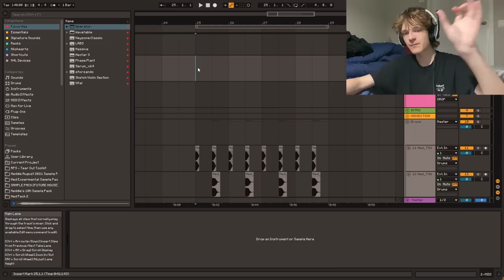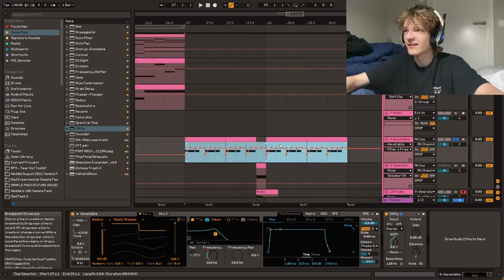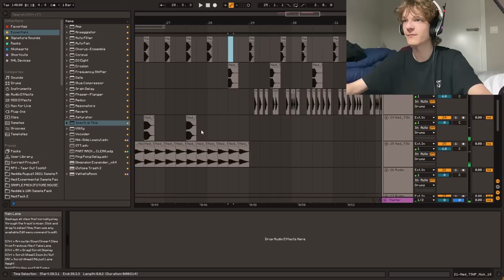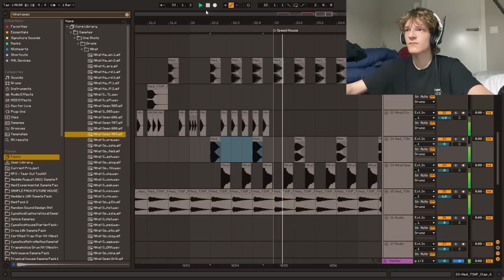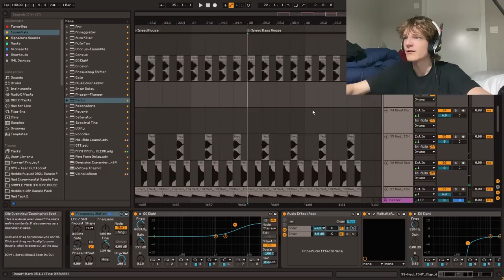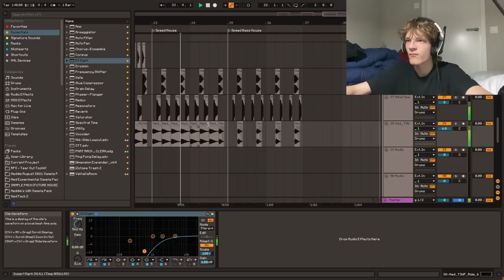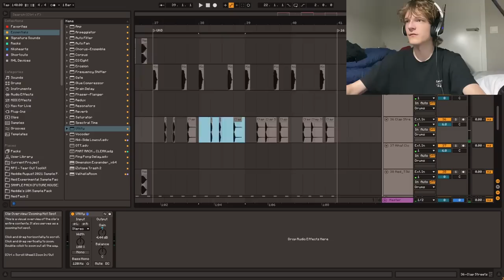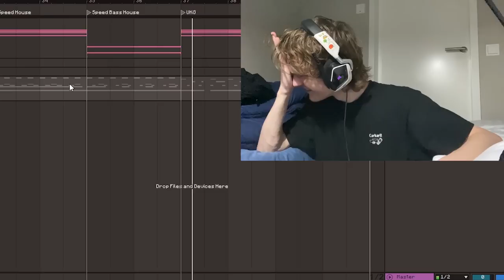Making a drop but the genre switches every 2 bars...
- Video Details:
DAW used: Ableton Live 11
Video editing software used: Adobe Premiere Pro